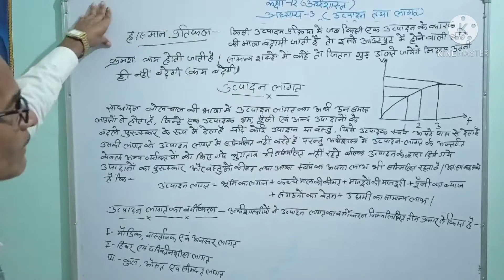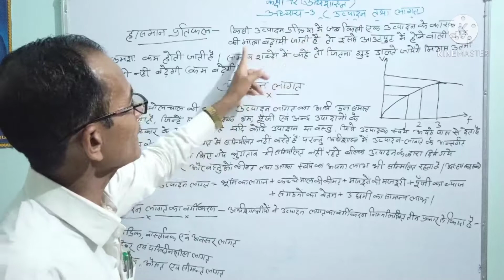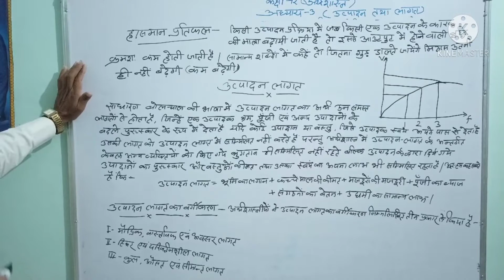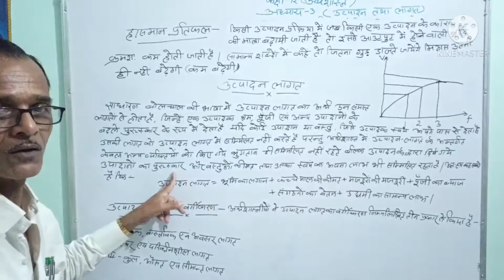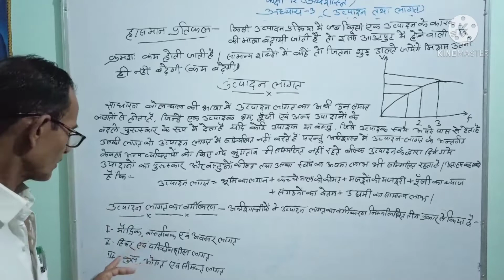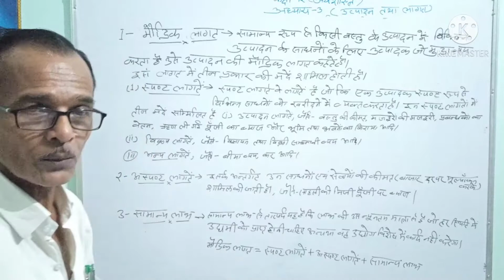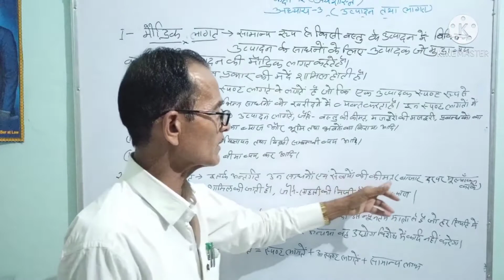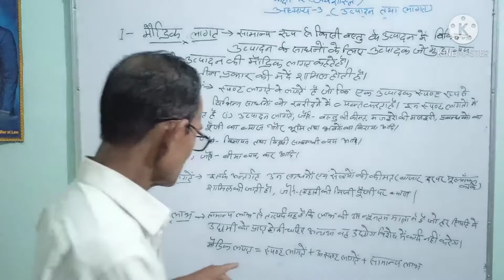अर्थशास्त्र कक्षा 12 अध्याय 3 उत्पादन तथा लागत Lecture-3